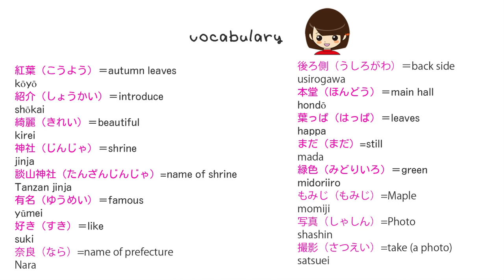Japanese Listening for beginner "もみじの神社/Autumn leaves shrine"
jlpt n5 basic japanese#autumn leaves in Japan
I introduce "もみじの神社/Autumn leaves shrine"  in simple Japanese.

Today I introduce "Autumn leaves shrine".
In Nara there temple of beautiful autumn leaves.

1st  only Japanese , 2nd English subtitles.

Is it easy for you?

I took a movie by my iPhone📱

奈良のもみじの綺麗な神社を紹介します。
（ならの　もみじの　きれいな　じんじゃを　しょうかいします。）

ぜひ見て下さいね。
（ぜひ みてくださいね。）